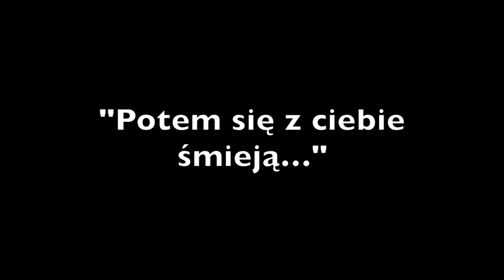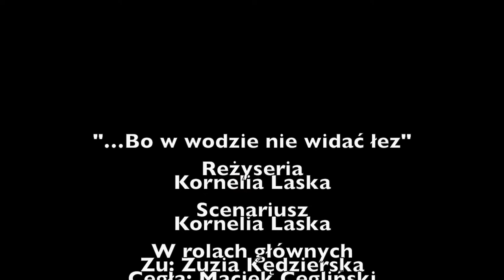Co to za grupa? - ...bo w wodzie nie widać łez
Film przygotowany na Konkurs Filmowy "Imaginacje - poezja okiem kamery".
Film zrealizowała grupa Co to za grupa?, inspirując się wierszem Tomasza Rudnickiego pt. "O pasji".

W skład grupy reżyserskiej wchodzą:
Marta Biernacka
Kornelia Laska
Adam Urbanek

opiekun: Katarzyna Ciszewska